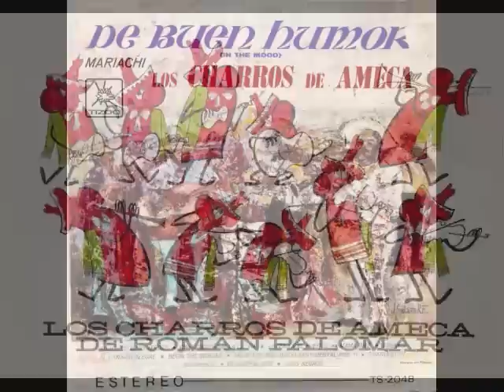IN THE MOOD - LOS CHARROS DE AMECA de ROMAN PALOMAR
IN THE MOOD is the most recognizable big band era tune of all-time arranged by JOE GARLAND and ANDY RAZAF based on a pre-existing melody under the title "TAR PAPER STOMP" credited to jazz trumpeter/bandleader WINGY MANONE. After a failed offer to Artie Shaw, Garland offered the arrangement to GLENN MILLER whose 1939 recording was a worldwide hit. It is said Manone was paid by Miller and his record company not to contest the copyright. Other renditions also were recorded by Xavier Cugat, Tommy Dorsey, Duke Ellington, Benny Goodman, finally Artie Shaw, then later by The Andrew Sisters, Jerry Lee Lewis, Chet Atkins, Bill Halley and His Comets, Perez Prado, Ernie Fields, Bette Midler...

This version arranged by ROMAN PALOMAR was taken from the LP "DE BUEN HUMOR" on TIZOC TS 2048 recorded around 1967.